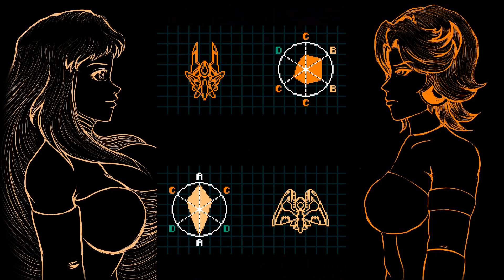[WR] ZeroRanger 1.2 million co-op (dollsmithy, gooeyPhantasm)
dollsmithy is Type-C (II-IV-V)
gooeyPhantasm is Type-B (I-III-VI)
0:00 - Poisonberries by gooeyPhantasm (me)
1:00 - Apparitions Stalk the Night by Rumya and ZUN
1:30 - Chips! by Loser Kashiwagi (from Cho Ren Sha 68k)
2:10 - POINT OF NO RETURN by Yousuke Yasui (from Eschatos)
4:15 - HYPERVESSEL by Nocti and ZUN
4:35 - POINT OF NO RETURN (Arrange) by Yousuke Yasui (from Eschatos)
5:40 - The Curse by Yousuke Yasui (from Mamorukun Curse)
6:30 - Phantom Ensemble by (plus)TEK and ZUN
9:20 - Rivaling Force by Garoslaw (from Star of Providence)
9:35 - SORD. by Team Dogfight (from Land of Fans and Music)
10:05 - Cooking in the Hell / Impossible One by Loser Kashiwagi (from Cho Ren Sha 68k)
12:40 - Complete Darkness by (plus)TEK
15:35 - HARD SPACE by eebrozgi (from 0stRanger IF)
18:55 - The Curse Again by Yousuke Yasui (from Mamorukun Curse)
19:50 - A plausible theory by eebrozgi (from Void Stranger)
20:05 - Heir Conditioning by gooeyPhantasm and Tensei (from Homestuck)
22:00 - Dancion Basement by eebrozgi (from Void Stranger)
23:15 - Grayish as it may be by eebrozgi (from Void Stranger)
25:20 - IRON NUCKLE from Dimahoo
26:20 - Faith is for the Transient People by Rumya and ZUN
28:30 - Justice of Galaxy by Loser Kashiwagi (from Cho Ren Sha 68k)
30:05 - The Curse Again by Yousuke Yasui (from Mamorukun Curse)
31:00 - The O Has Returned by eebrozgi (from RangerMan Zero 4..?)
34:35 - Ex Machina / End of Monolith by Garoslaw (from Star of Providence)
34:50 - Umbral Ultimatum by Toby Fox (from Homestuck)
36:25 - Fires of Hokkai by ZUN (from Undefined Fantastic Object)
37:35 - Interstellar by milkypossum (from Picayune Dreams)
40:40 - EXTERMINATION by Yousuke Yasui (from Eschatos)
43:00 - Roll credits! by eebrozgi (from Void Stranger)